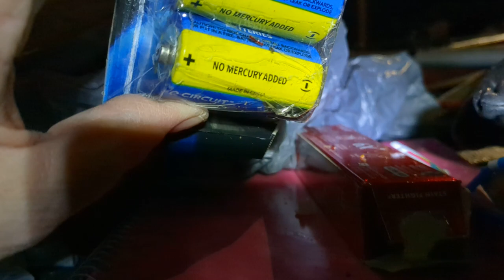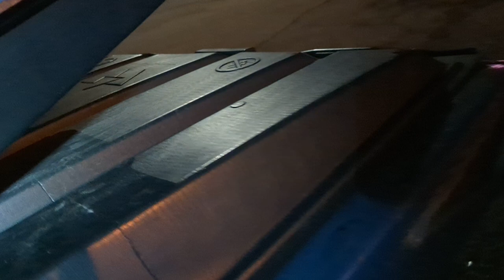Dumpster Haul from Dollar Tree January 26, 2023